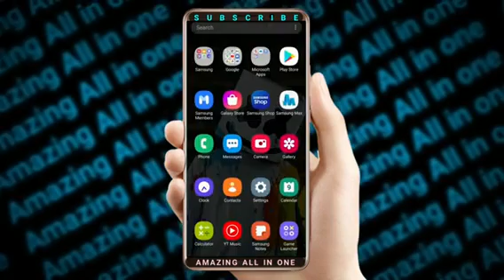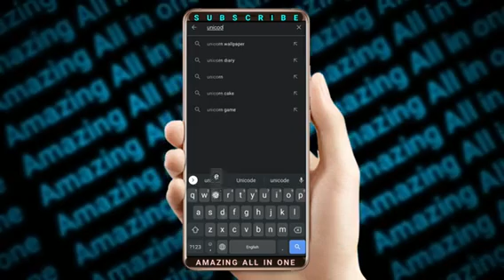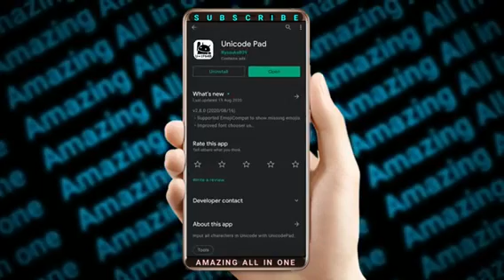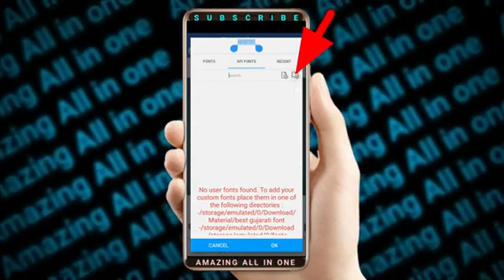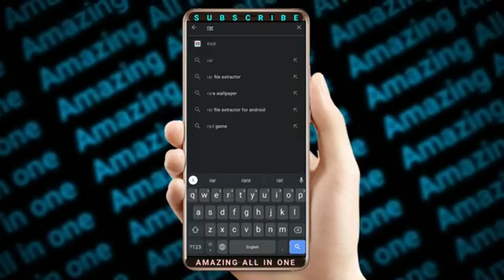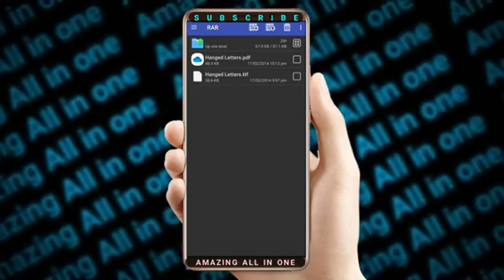STYLISH GUJARATI FONT || 2021 || STYLISH FONT DOWNLOAD LINK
આપેલ અંક ની ફાઇલ ડાઉનલોડ કરવાની રહેશે.
0️⃣ હોય તો કોઈ ફાઇલ ડાઉનલોડ કરવાની નથી.

▀▄▀▄▀▄▀▄▀  2️⃣  ▀▄▀▄▀▄▀▄▀▄

કોયડા
ગણિત ગમ્મત
જાણવા જેવું
સુવિચાર
જોક્સ